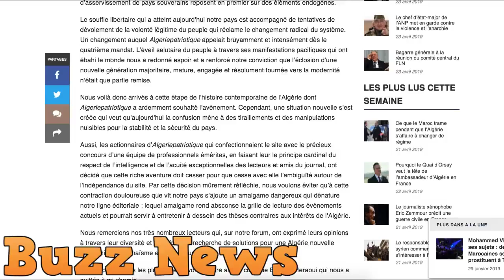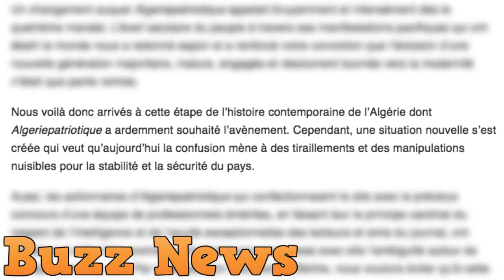Sous la pression de Gaïd Salah Le site Algériepatriotique se retire